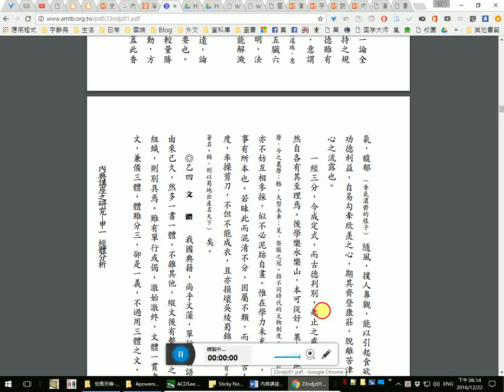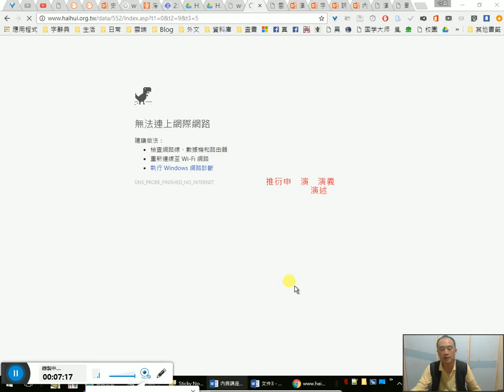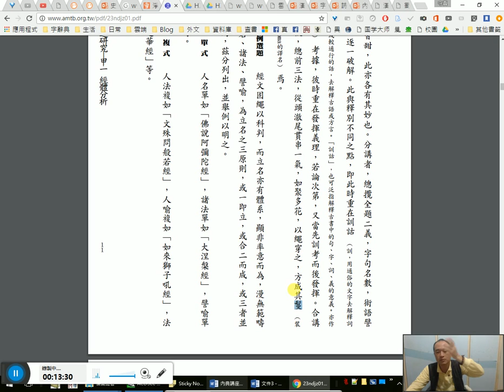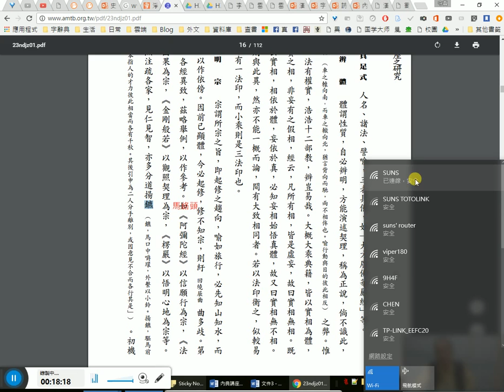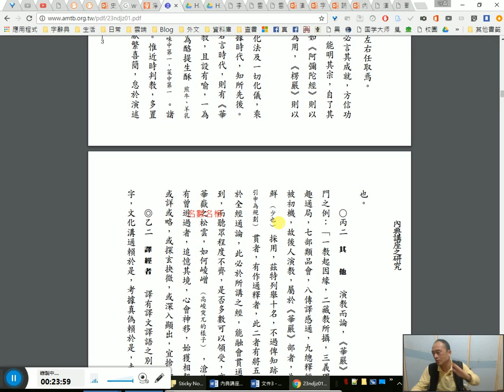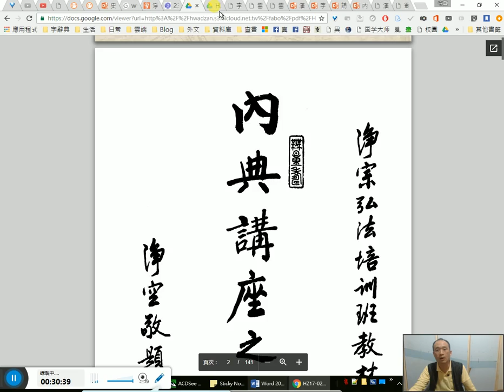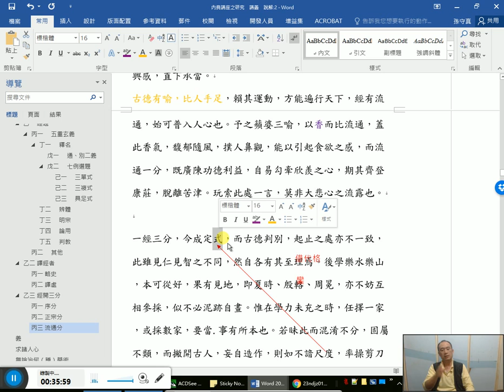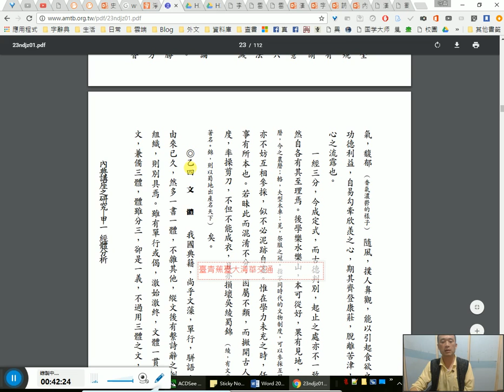《內典講座之研究》一起讀 33/ 乙一 經題至乙三 經開三分 對照注釋 說解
20161222_181421